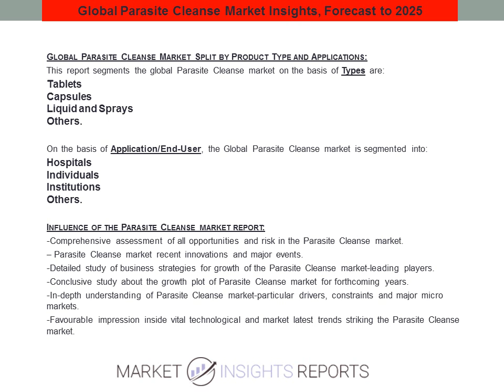Parasite Cleanse Market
It provides the Parasite Cleanse industry overview with growth analysis and futuristic cost, revenue and many other aspects. This study provides comprehensive data which enhances the understanding, scope and application of this report.